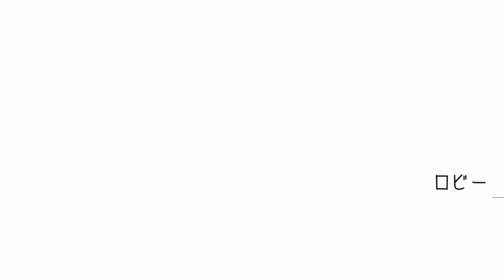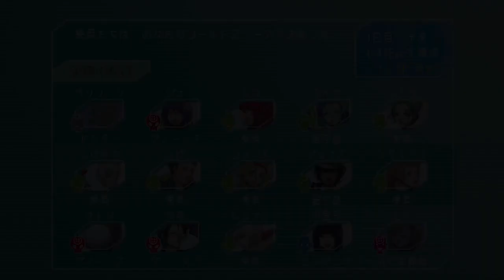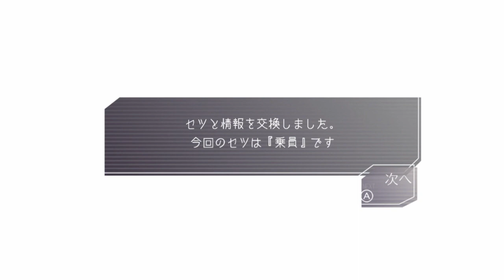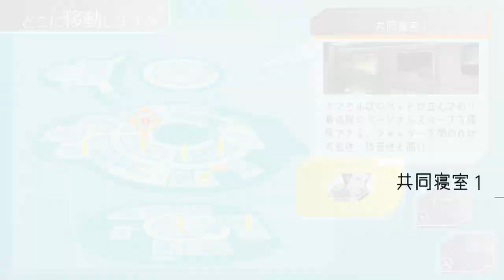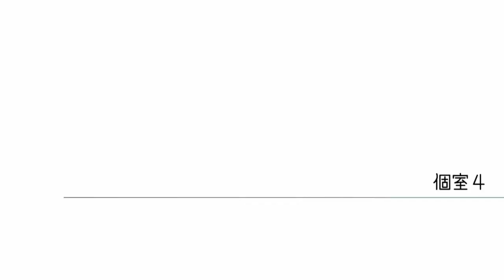【グノーシア 実況】いくらループしても僕は君を愛すだろう#30【人狼ゲーム】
グッドボタン&コメントを是非よろしくお願いします！

【BGM】
・甘茶の音楽工房